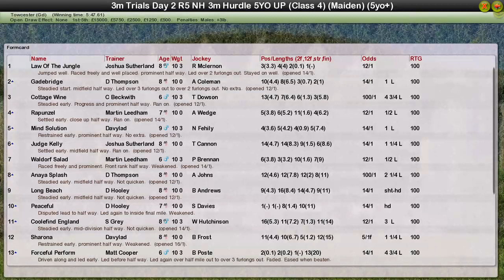Trials Day 2 R5 NH 3m Hurdle 5yo+